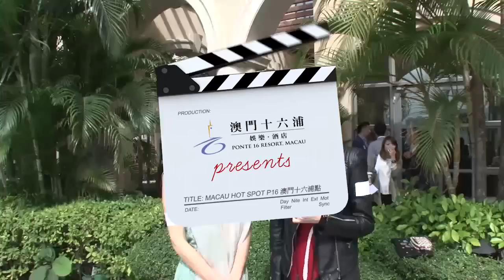澳門十六浦點【號外】- 電影「燈塔下的戀人」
電影「燈塔下的戀人」日前於澳門十六浦度假村舉行開鏡儀式。當日導演梁德森、演員劉心悠、鄧麗欣、黃又南、劉浩龍、Baby john、陳慧敏等人皆有到場支持，力撐電影開拍，場面一片熱鬧，更有演員抽空接受主持依雯訪問!即刻睇片啦!!
“2015 Macau Hot Spot P16” Online Travel Magazine - 【Extra】
"Guia In Love" was filmed at Ponte 16 Resort Macau recently! Want to know more about the movie? Watch the interviews with stars now!